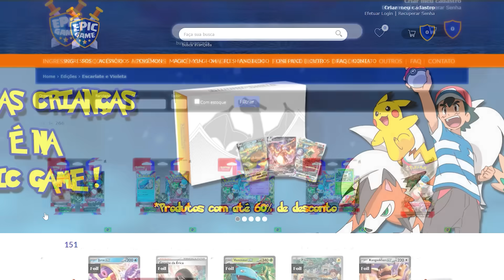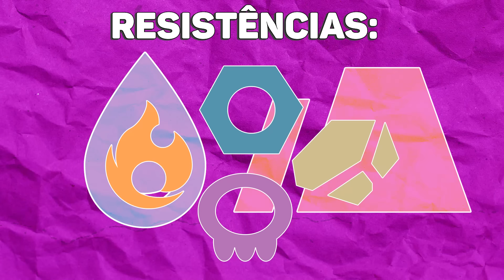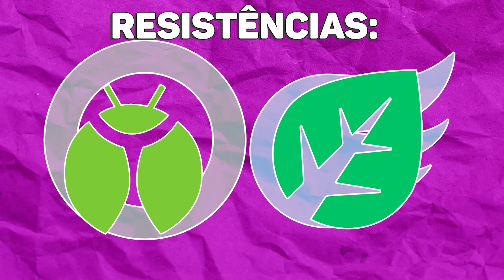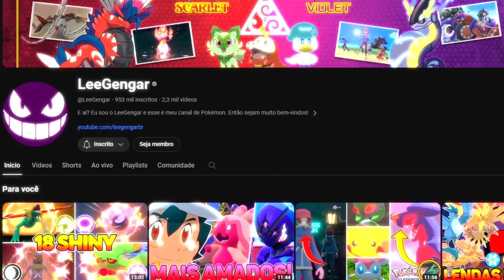15 TIPOS MAIS COMUNS NO MUNDO POKÉMON !!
E CARTAS JAPONESAS É NA EPIC SANTOS - CUPOM: LEEGENGAR

Roteiro: Leandro S. Ferreira